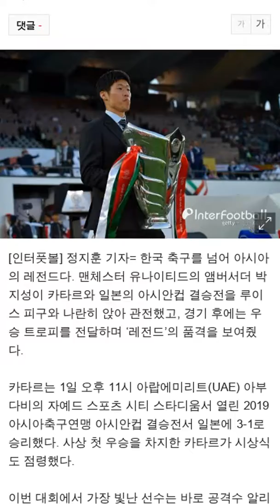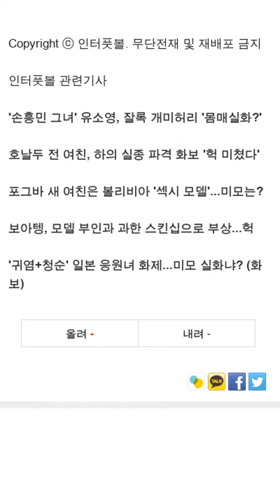'아시아의 레전드' 박지성, 우승 트로피 전달…피구와 관전